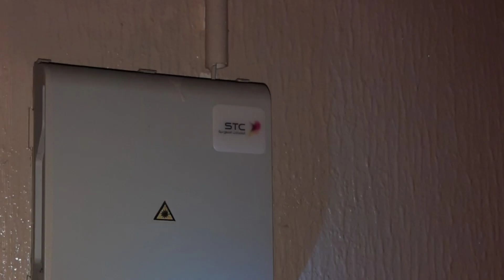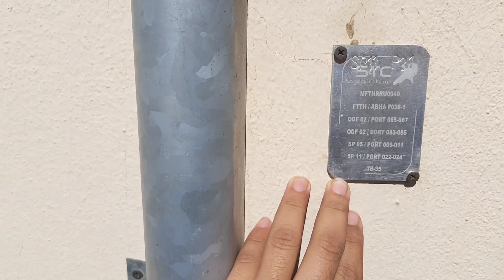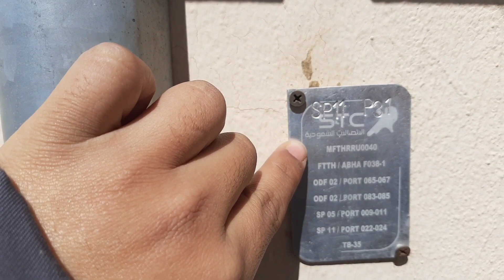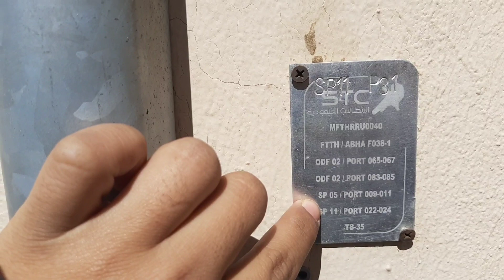ODB here at Saudi Arabia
Hello guys Isa pala akong Telecom technician dito sa Saudi at may YouTube channel ako tungkol sa fiber optic internet
Dito sa Saudi Arabia at may mga video ako Kung paano magtrabho dto sa Saudi Ang isang Telecom technician
Click nyo Lang po itong link ko YouTube channel ko para may idea din kau pano kami magtrabho dto sa Saudi

How to install fiber optic internet installation

Splicing Fiber optic cable

How to change wifi password of your modem

How to find available port